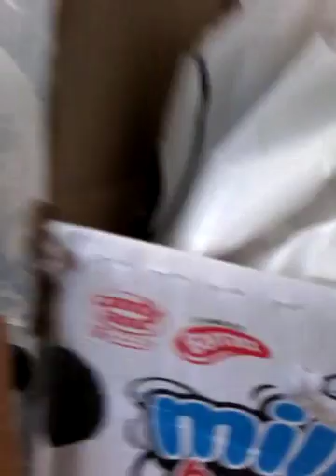Going to town ...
Hi guy water I'm going to be doing a show of my water balloons . Xx

Page on facebook    Buskin Babe

musical.ly       Olistar23